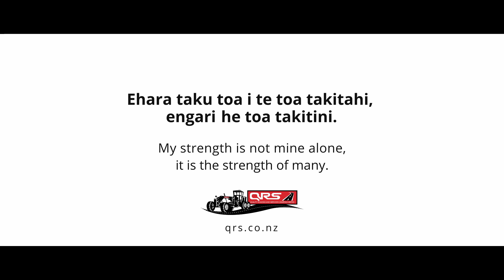Our Story QRS Wairoa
Quality Roading and Services (QRS) in Wairoa connects workers to their jobs, creates opportunities for the community, and protects it from an increasingly unpredictable natural environment. We are QRS Wairoa!